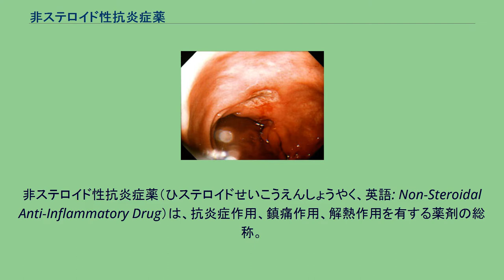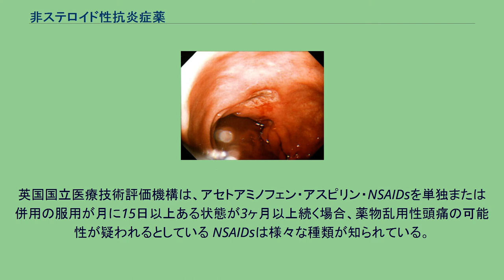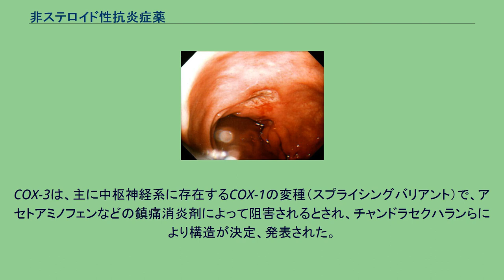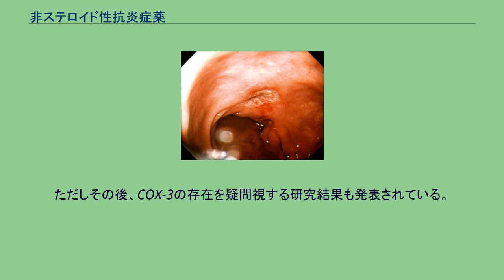非ステロイド性抗炎症薬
非ステロイド性抗炎症薬（ひステロイドせいこうえんしょうやく、英語: Non-Steroidal Anti-Inflammatory Drug）は、抗炎症作用、鎮痛作用、解熱作用を有する薬剤の総称。
頭文字を連ねて短縮表記されることも多く、NSAID（英語発音: [ˌen.es.eɪ.aɪ.ˈdiː]　エヌ・エス・エイ・アイ・ディー））や（複数種類あるのでsつきで）NSAIDs（エヌセッズ、エヌセイズ）と表記し、カッコ内の発音をされる。
疼痛、発熱、炎症の治療に用いられる。
代表的なNSAIDにはアセチルサリチル酸（商品名アスピリン、バファリン）、イブプロフェン（商標名ブルフェン）、ロキソプロフェン（商品名ロキソニン）、ジクロフェナク（商品名ボルタレン）がある。
NSAIDsというのは先行するステロイド系抗炎症薬の副作用が問題視された後に登場したステロイドではない抗炎症薬。
（ところが、そのNSAIDsも）NSAID潰瘍のような、死亡につながる可能性のある副作用は2000年前後にアメリカ合衆国で毎年3,200人、あるいは過剰推計ともされるが1万6,500人が死亡しているという2つの推計がある。
様々なNSAIDsは医学的作用には大差がなく、異なるのは用量、服用方法である。
NSAIDsの胃粘膜保護に関する試みで最も成功したのは、アセチル化とpHの調整、また、胃粘膜保護作用を持つ薬剤との併用である。
胃酸分泌抑制効果のあるH2ブロッカー（例：ラフチジン（プロテカジン®）、ラニチジン（ザンタック®）や、ミソプロストール（サイトテック®）が、アメリカ合衆国では最も成功した薬剤である。
例えば、ジクロフェナクとミソプロストールを合剤にしたオルソテックなどもあり、非常に効果的だが、高価である。
日本では、バファリン®等の合剤がある。
一般医を受診する患者の25%は変形性関節症で、その半数から全ての例がNSAIDsを処方される。
65歳以上の人口の80%にX線上有意な変形性関節症が存在するとされており、そのうち60%が疼痛などの症状を訴える。
2001年には、アメリカ合衆国では7,000万錠のNSAIDsが処方され、300億錠が薬局で販売された。
単語「非ステロイド」とは、糖質コルチコイド（グルココルチコイド）でないことを意味する。
グルココルチコイドは抗炎症薬の主要なグループを構成するが、1950年代にはグルココルチコイドに由来する医原病と思われる症例が多数報告されるようになった（詳細についてはステロイド系抗炎症薬の副作用）。
このため、1960年代に開発された新しい抗炎症薬の一群がグルココルチコイド系ではないことを知らせることが重要とされ、 NSAID という概念が一般化されるに至った経緯がある。
非ステロイド性抗炎症薬には選択性のものと非選択性のものがある。
最も一般的な非ステロイド性抗炎症薬の多くは、すべてのシクロオキシゲナーゼ（COX-1、COX-2）活性を可逆的に競合阻害する。
アラキドン酸が結合するシクロオキシゲナーゼの疎水性チャネルを封鎖することでアラキドン酸が酵素活性部位に結合することを防いでいる。
例外は、アスピリンで、これはシクロオキシゲナーゼ（COX-1,2両方とも）をアセチル化することで阻害する。
これは不可逆的な反応であり、核を持たず蛋白合成ができない血小板にとっては不可逆的な作用をもつ。
この特性からアスピリンは冠動脈疾患や脳梗塞の既往のある者に対して投与される抗血小板薬として用いられる。
アスピリンの抗血小板作用は退薬後、血小板の寿命である約10日間持続する。
シクロオキシゲナーゼ1（COX-1）は恒常的に発現しており、胃壁の防御作用に関与している。
胃壁が自ら分泌する、胃液に含まれる胃酸（塩酸）により溶かされないよう防ぐのに必要である。
COX-1が阻害されると、胃潰瘍や消化管出血の原因となる。
一方COX-2は炎症時に誘導されるプロスタグランジン合成酵素であり、NSAIDsの抗炎症作用はCOX-2阻害に基づくと近年考えられ、COX-2を選択的に阻害する新しいNSAIDsが創製されている。
特に酸性NSAIDsは強いシクロオキシゲナーゼ活性阻害を有しており、COXによりアラキドン酸からプロスタグランジンが合成されるのを阻害する（最近では、COX-1、COX-2共に抑制された場合のみ消化管障害が発現し、いずれかが阻害されずに残っている場合には消化管障害は起きにくいことがCOX-1あるいはCOX-2、もしくは...